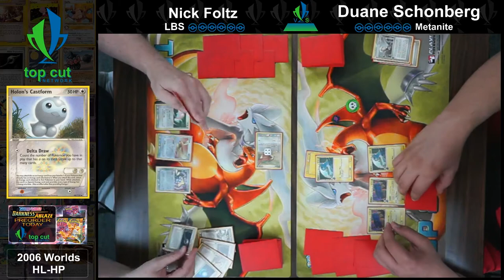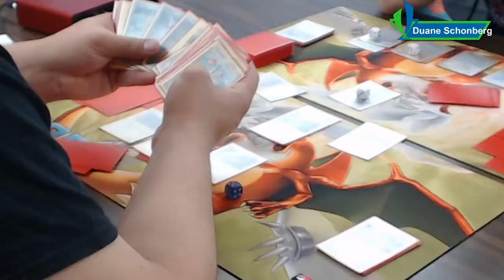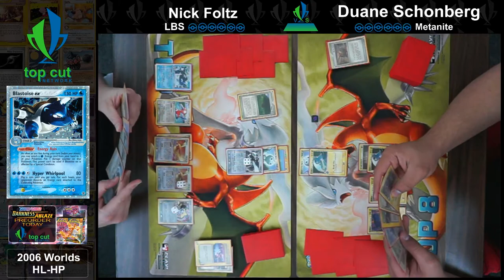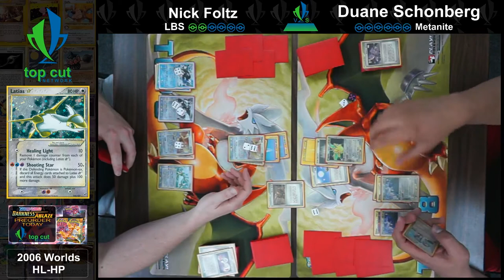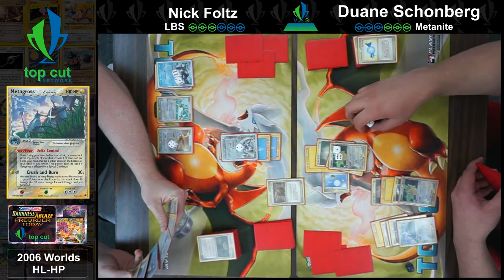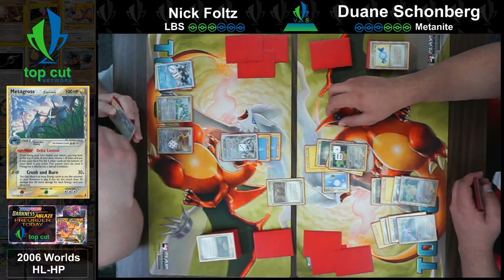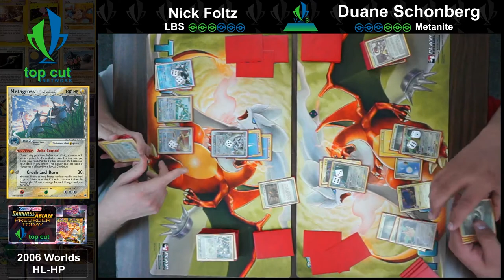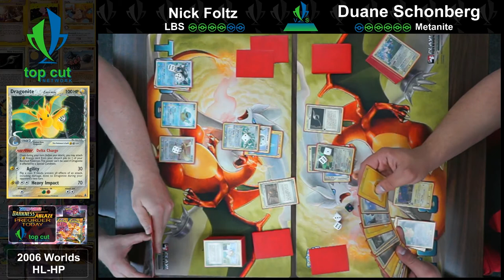2006 Pokemon TCG! LBS vs Metanite! TCN Retro Series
LBS is back for another round, but this time Nick has deck! Can Duane keep up in the match up of heavy hitters, as he runs with Metanite?  Which part of the match was your favorite moment?